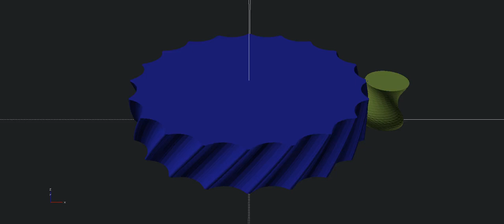Eccentric Cycloidal Gear in OpenSCAD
Putting off doing other things and decided I needed this in my life.